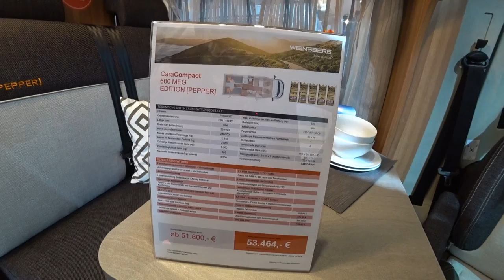Weinsberg Cara Compact Pepper - Nr. 59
Wir haben bei der Fa. Weinsberg das Wohnmobil Cara Compact mit der Ausstattungsvariante "Pepper" begutachtet.
Ein schönes Fahrzeug mit ein paar Details, die uns nicht so gut gefallen haben.